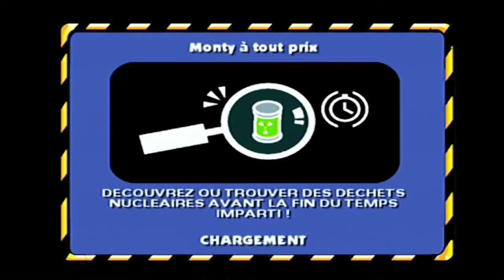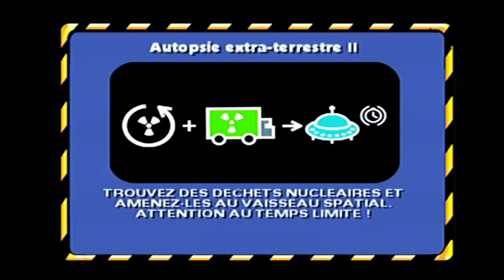Les Simpsons Hit & Run ~ Chapitre 7 #2 (Homer)